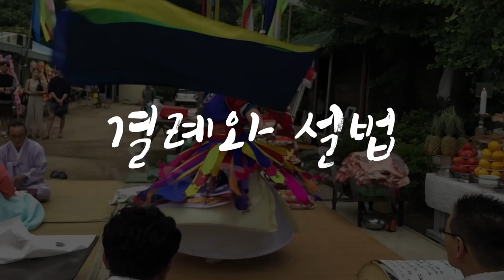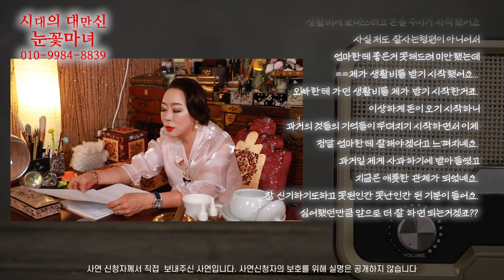[눈꽃마녀 사연라디오📻] Ep.47｜천신제자 눈꽃마녀